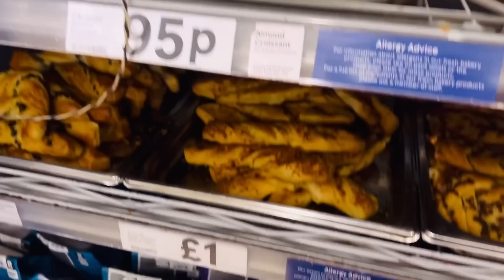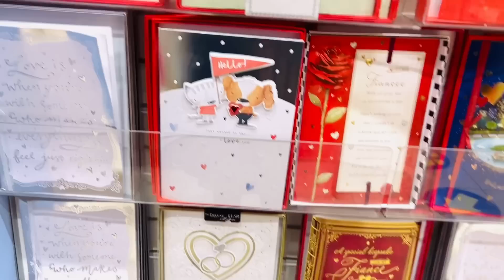Bangladeshi mum London😍vlog-867/বাংলাদেশ থেকে কি কি আনলাম???